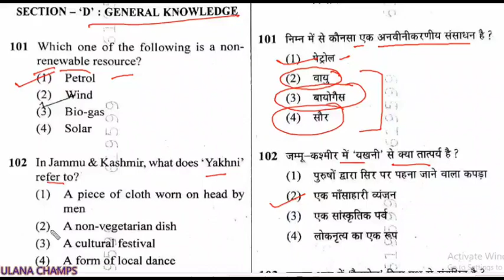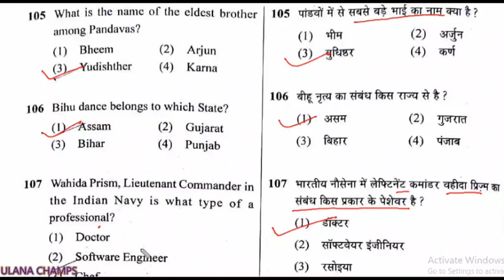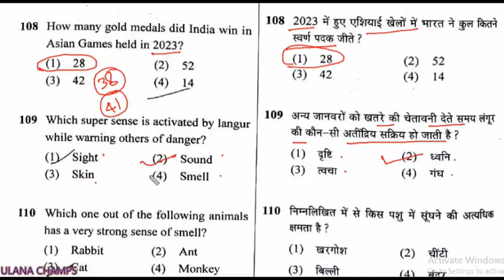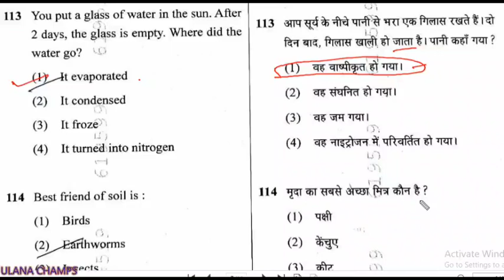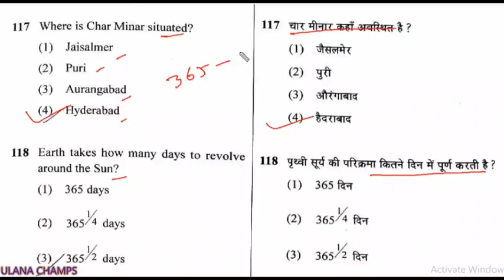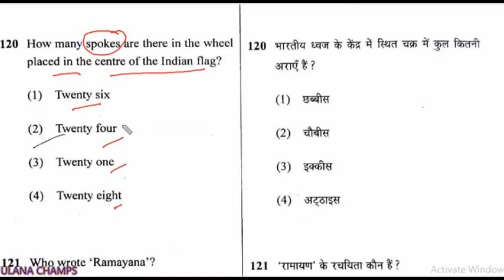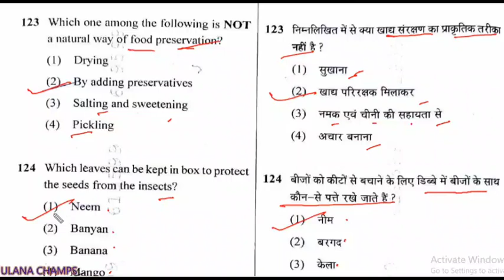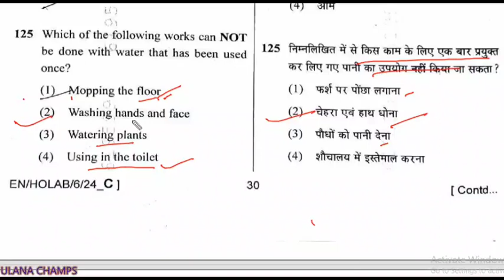ALL INDIA SAINIK SCHOOL ENTR EXAM CLASS 6 SOLVED PAPER GK 2024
AISSEE 2024 GK answer